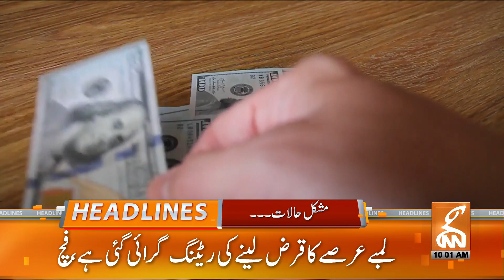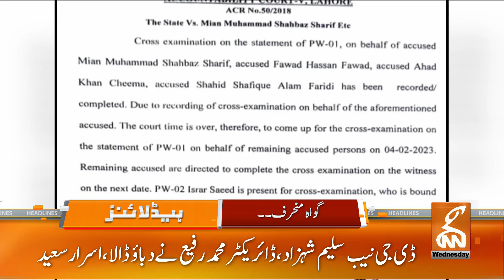Arif Alvi Refuse To Issue Ordinance To Enforce Mini-Budget | Headlines 10 AM | 15 Feb 2023 | DB1U